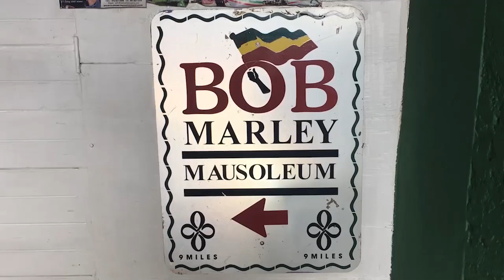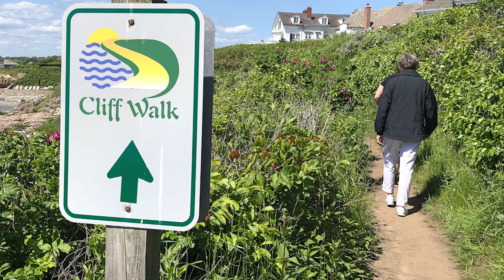10 REASONS WHY PEOPLE LOVE NEWPORT RHODE ISLAND USA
This video will provide 10 REASONS WHY PEOPLE LOVE NEWPORT RHODE ISLAND USA. These are not ALL the reasons why people love Newport and if you have a reason why you love Newport, put it in the comment section and I will make another video.

1. The Breakers
2. Stroll Along The Cliff Walk
3. The Elms
4. Marble House
5. Rosecliff
6. Easton Beach, Second Beach, Third Beach
7. Rough Point
8. National Museum of American Illustration
9. Cruise With Newport Sailing Tours
10. Trinity Church

Newport is a city set on Aquidneck Island in the New England state of Rhode Island. Its yacht-filled harbor hosted the America’s Cup, a renowned annual sailing regatta, for many years. Newport is also known for the Gilded Age mansions lining Bellevue Avenue, some of which are now museums. The most famous is The Breakers, an 1895 mansion patterned after a Renaissance palace.